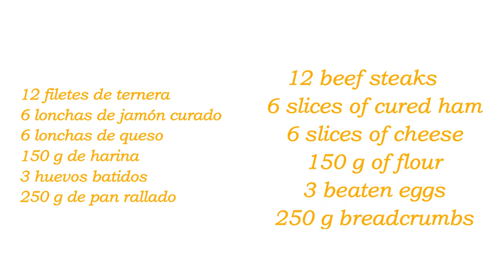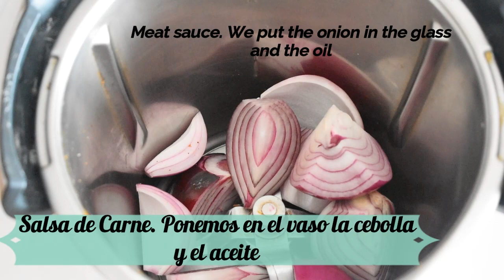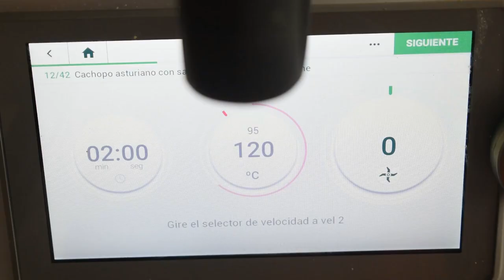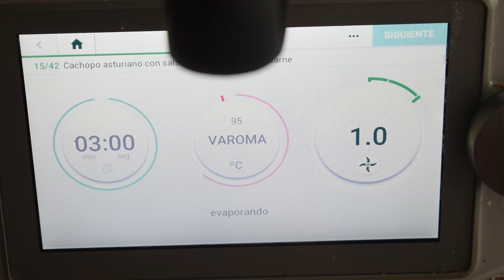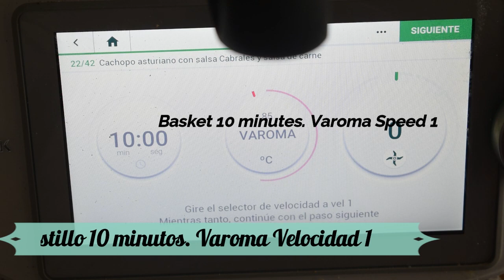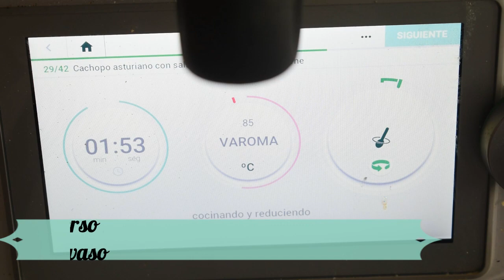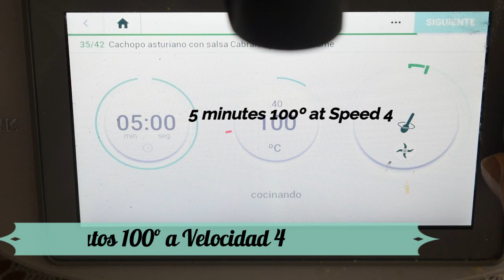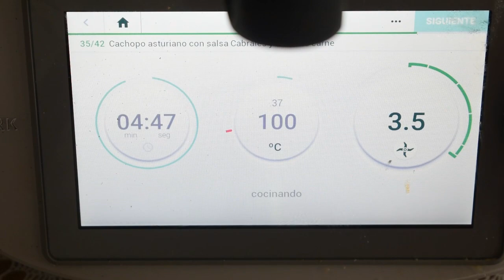Cachopo Asturiano con Salsa de Carne y de Cabrales